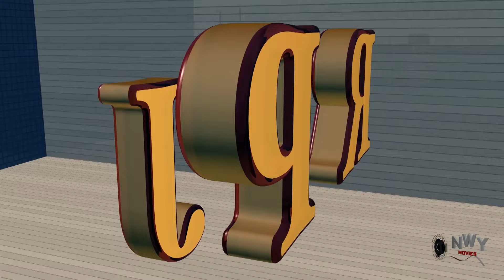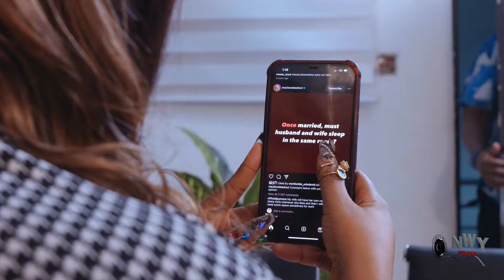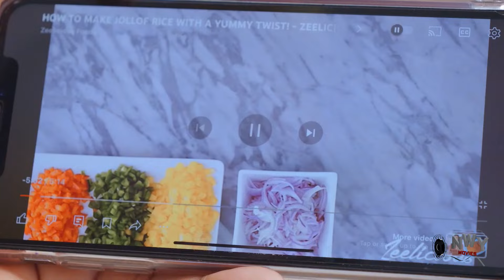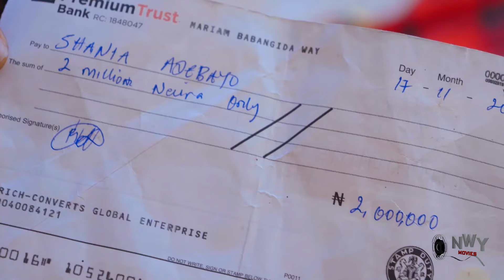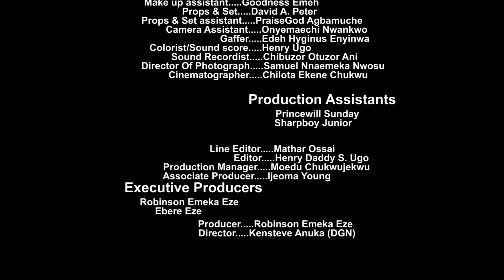AFRICAN HUSBAND - DEZA THE GREAT, RUTH KADIRI, OBY TITUS